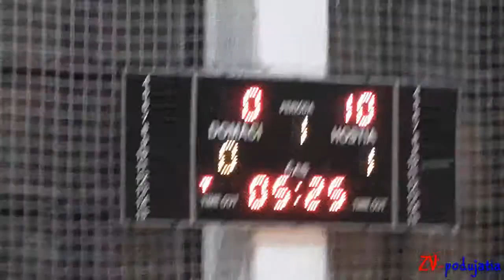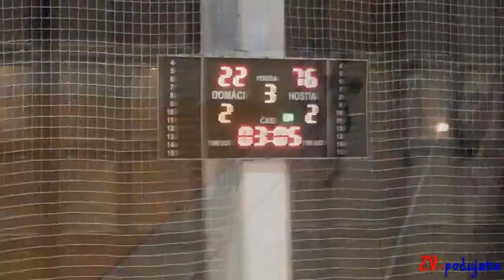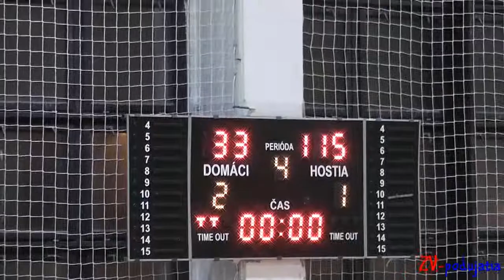BK ZŠ Zvolen - Flying Foxes SVS Post